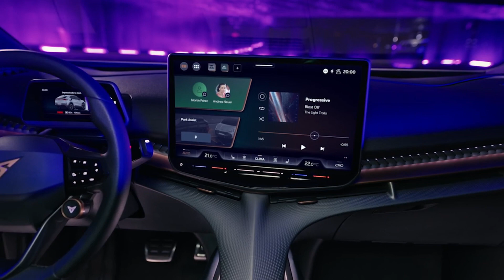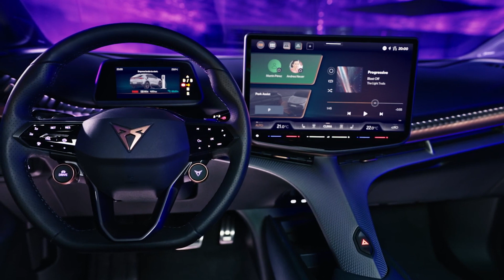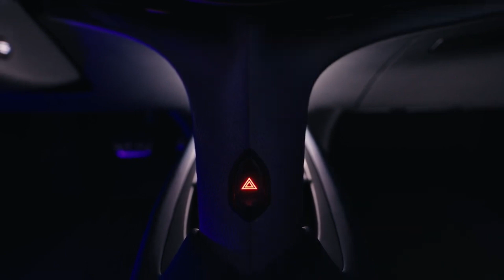2024 cupra tavascan | First Cupra EV | FIRST LOOK 🇪🇸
The unconventional challenger brand takes the next step in its all-electric journey with the unveiling of the CUPRA Tavascan. The first hero in a new era for the brand, the CUPRA Tavascan is not only its first all-electric SUV coupé, but also the impulse for its new design language, one that will feature on future electrified cars in the CUPRA line-up.

CUPRA Tavascan joins CUPRA Born and six plug-in hybrid variants: CUPRA Leon, CUPRA Leon Estate and CUPRA Formentor, each available with two plug-in hybrid variants. CUPRA Tavascan will come to market in 2024, quickly followed by CUPRA Terramar in the same year, and CUPRA UrbanRebel - the brand's urban electric car - in 2025.

Built on Volkswagen Group's MEB electric vehicle architecture, two power output options are available. At the top of the range is the 340PS (250kW) VZ version, with power transferred to the tarmac using an all-wheel drive system that integrates an electric motor in both the front and rear axles for the ultimate driving experience. There is also a rear-wheel drive variant delivering 286PS (210kW) with an electric motor placed in the rear axle. The Tavascan's performance is matched by the battery technology, with enough energy storage to travel around 341 miles (549km) on a single charge.

The CUPRA Tavascan maintains the brand's desire to deliver a driver's car, but one that captures a new and expressive interpretation of performance. Selectable chassis setups through its DCC Sport system, progressive steering and performance tyres mounted on 21" forged alloy wheels connect the driver with the car and the road to provide a unique driving experience.

The Tavascan is 4,644mm long, 1,861mm wide, 1,597mm high and has a wheelbase of 2,766mm. Its dimensions balance the need for driveability with the demands of everyday use but in a form that boosts desirability.

Exterior design

CUPRA Tavascan marks an important shift for CUPRA, not only as the brand's first all-electric SUV coupé, but as the impulse for a new striking design language that will transfer to future electrified cars in the brand's line-up.

Delivering on a dream: The CUPRA Tavascan remains faithful to the show car presented at the IAA Frankfurt Motor Show in 2019, the initial step in bringing the dream of an all-electric SUV coupé to the market.

"The CUPRA Tavascan brings an unconventional style with its progressive and emotional approach to the SUV coupé segment," said Jorge Díez, CUPRA Design Director. "It's a new interpretation of electric performance that's daring, and organic, built on strong lines and an athletic and purposeful stance."

An icon for a new era: CUPRA has always been the challenger brand, and it takes this mantle into the design of its first all-electric SUV coupé.